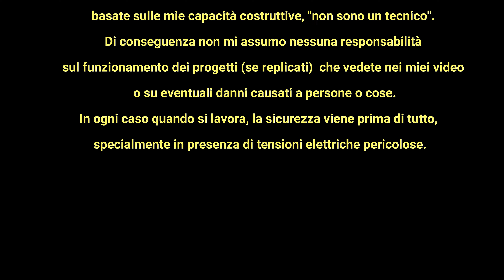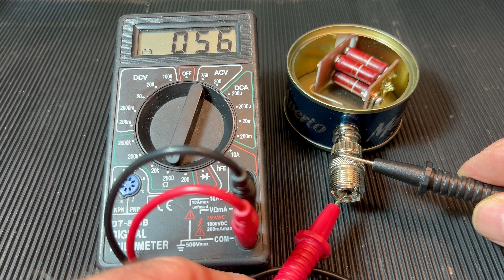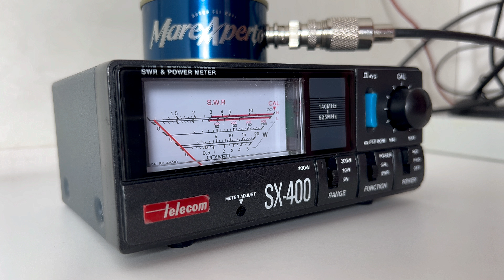MINI "DUMMY LOAD" PER QRP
Questa volta vi presento un semplice ma utile progettino, fatto come a volte accade su questo canale, con materiale recuperato anche dalla spazzatura.
Per i principianti, cosa serve un "dummy load" carico fittizio ?
Il carico fittizio è uno strumento indispensabile per poter fare misurazioni su apparecchiature che emettono radiofrequenza e che necessariamente devono essere collegate a un'antenna per non distruggere i transistor finali.